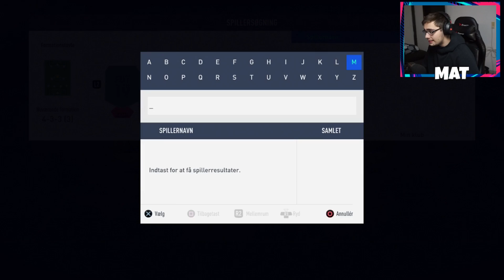MIT NYE SINDSSYGE HOLD TIL 5 MIL! - SQUAD BUILDER